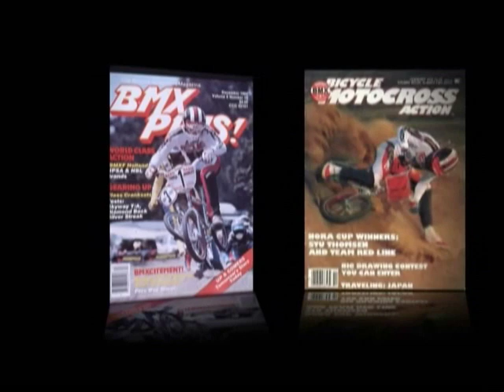BMX days - On the gate with Stu, Greg and others